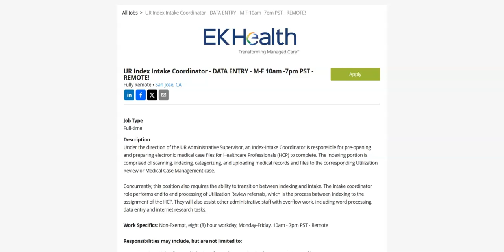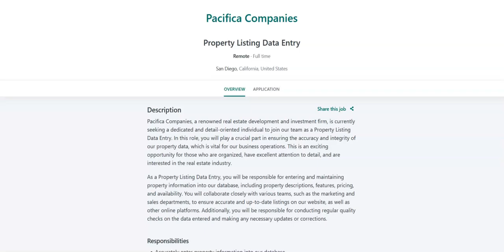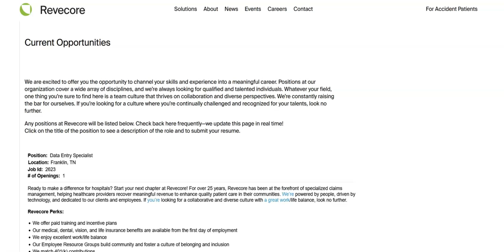Data Entry Work From Home Jobs/Great Work Benefits/No Degree Required/Hiring Immediately!/$17 An HR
In this video I share  remote data entry work from home job opportunities that  do not required a degree. If you are interested in remote data entry work from home job opportunities that do not require you to have a degree then I recommend that you watch this video.